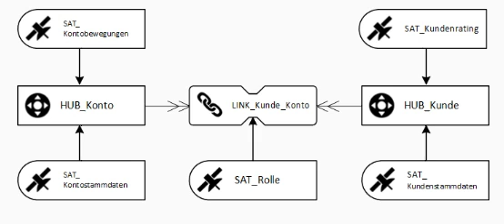Visual Data Vault Intro Model